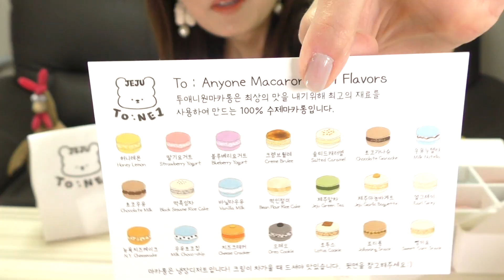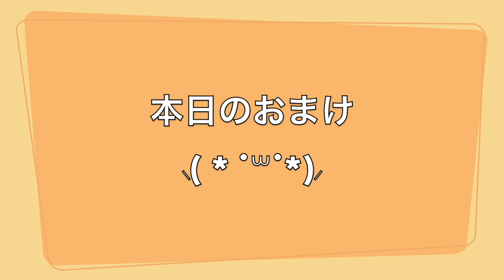【大食い挑戦】大量のマカロンが届いたので全部食べチャレンジ。チェジュ島のマカロン美味しすぎ。（TO：NE１）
あつ森で、住民たちから写真をもらいたくて毎日貢物をする日々です。
写真をもらうと島から出て行ってもらいたいので急に冷たくなる(笑)
ゲームとはいえ、よくよく考えるとすごい女だ。。

くちびる君LINEスタンプはこちら！

くちびる君LINE絵文字はこちら！

そして、LINE TVで私の新しいチャンネルもオープンしております⸜( * ˙꒳˙*)⸝
モッパンをTikTokのように短く短編でご覧になれます！
もしよければ、友達追加をお願い致します🙇‍♀️💕

(๑•̀ㅂ•́)و✧

【댓글란의 승인에 대해 알려 드립니다】

시청자분들의 댓글 중에 공격적인 내용을 포함한 댓글, 분쟁 가능성이 있는 내용등은 승인되지 않는 점 양해 바랍니다.

그 외, 승인되지 않는 댓글은 아래와 같습니다.

・거짓 정보
・오해를 부르는 내용
・개인정보가 포함된 내용
・공격적인 내용